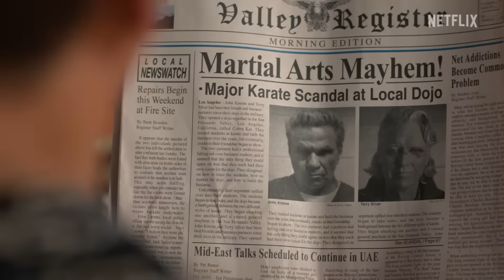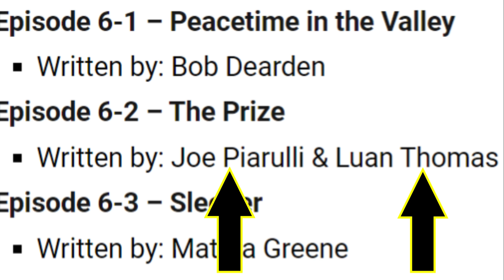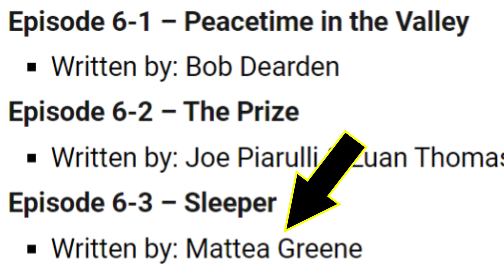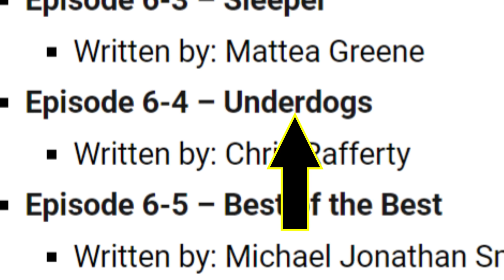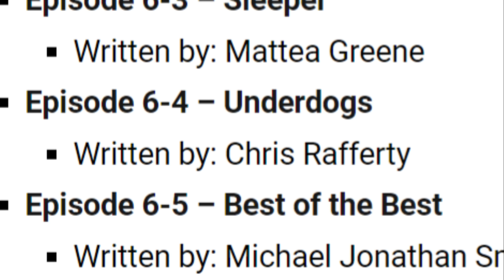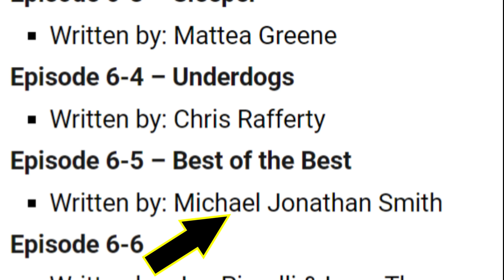Cobra Kai Season 6 Episode Preview - Full Titles Revealed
The website What's On Netflix recently released the titles for the first 5 episodes of Season 6. Part 1 is going to have a lot.